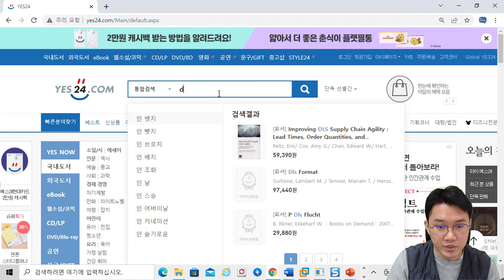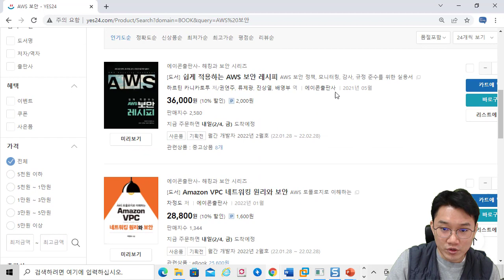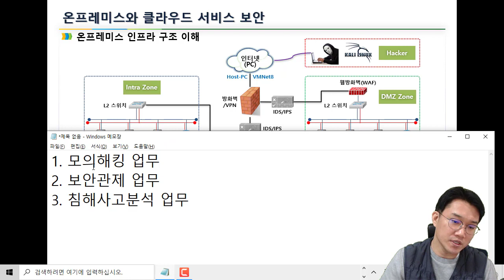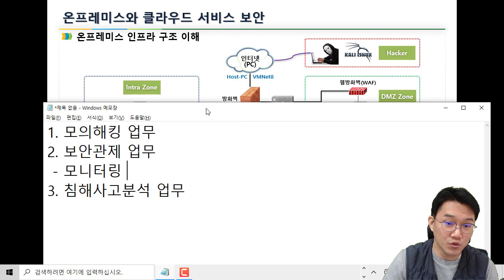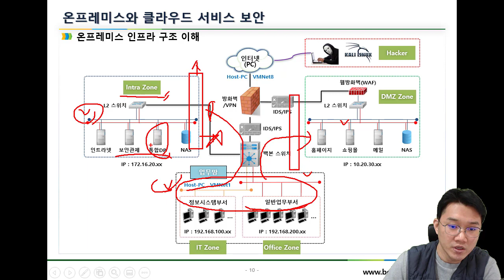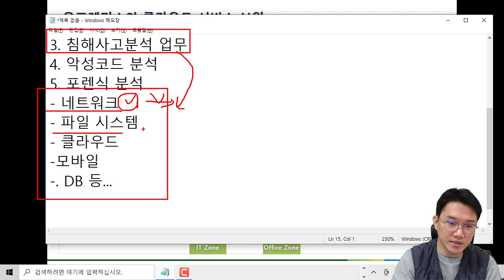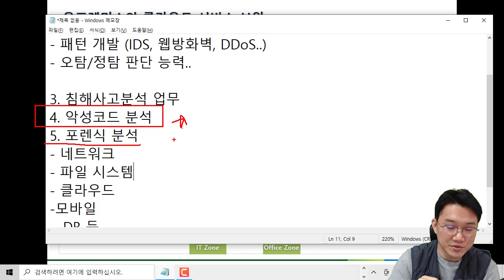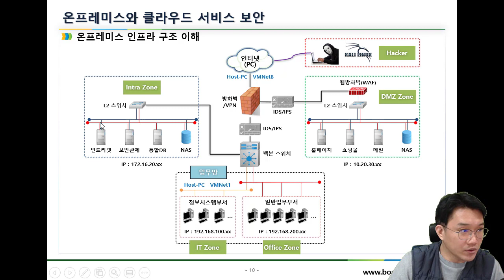보안관제와 침해사고 분석 업무 취업 준비를 어떻게? 제 1탄!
보안프로젝트 ) 에서 제공하는 IT 강의입니다. 이번 강의 주제는 " 보안관제와 침해사고 분석 업무 취업 준비를 어떻게? 제 1탄!" 입니다.